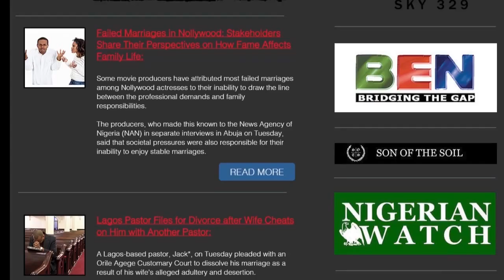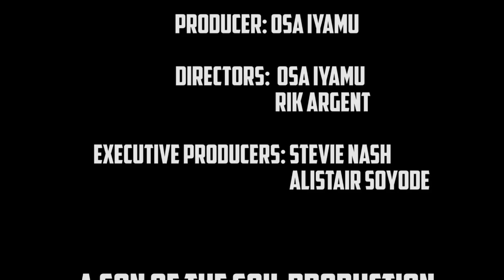BTS // BehindTheScenes // UNCLE RAFOOL